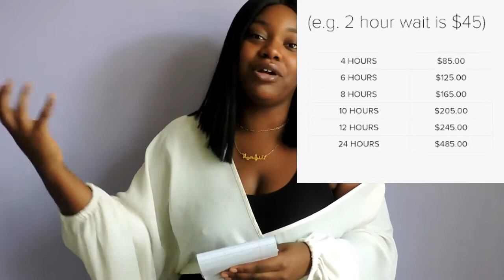I made $2000 in a week??? How I get paid to stand in line + Tips on how to get started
My camera focuses a minute in lol. This is me telling my story of how I became a line stander and all of the crazy things that come along with it. I tried to make it as short as possible but it’s just so much info including my story on how I got started that it just ended up being 30 minutes. There are apps that you can become a line stander on but it’s not hard to do it yourself all you need is craigslist, flyers and that right personality. I’m not going to be doing this forever or for steady income it’s just a fun thing to do to make easy money. If I lived in NY or Cali you I could possibly make this a full time thing if I really wanted to. If you have any questions you can ask in the comment section I’ll gladly answer them.